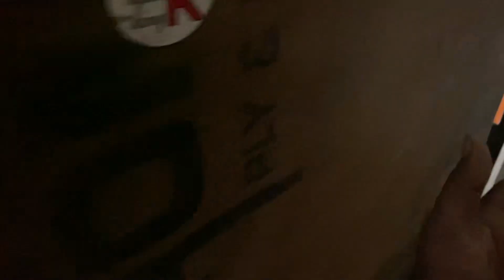ਆਉਣ ਵਾਲੇ ਨਵੇ ਸਿਸਟਮ ਇਸ ਤਰਾ ਦੇ ਬਣਾਵਾ ਗੇ / tractor music system.music king9500